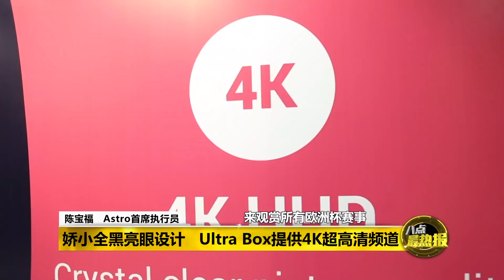八点最热报 13/11/2019 Astro推出新机顶盒Ultra Box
ASTRO今天推介全新机顶盒Ultra Box。新的机盒拥有各项新功能，包括拥有4K高清节目频道，让客户享有最精致的视觉体验。